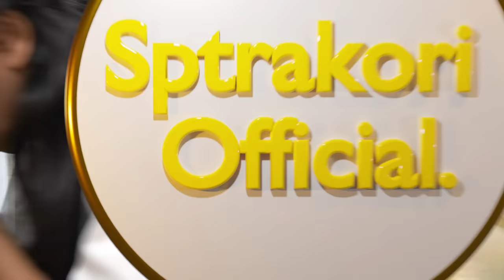[DRAMA] SERPIHAN HATI💓